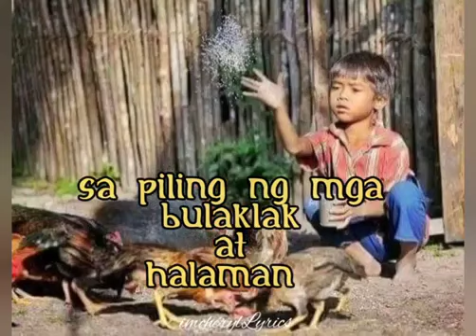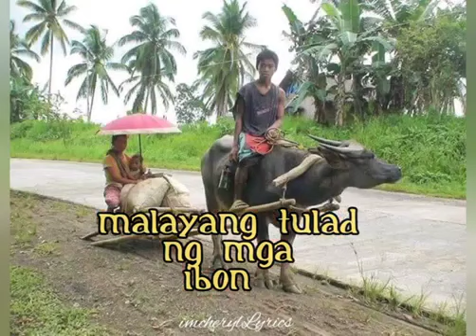Kanlungan (Pana-panahon) - Noel Cabangon with lyrics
#80's
#90's
#70's